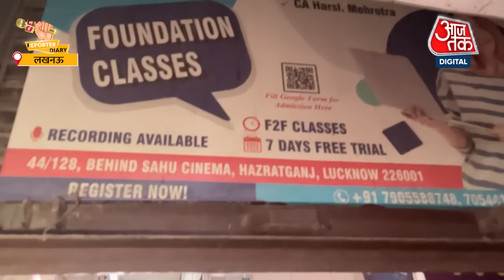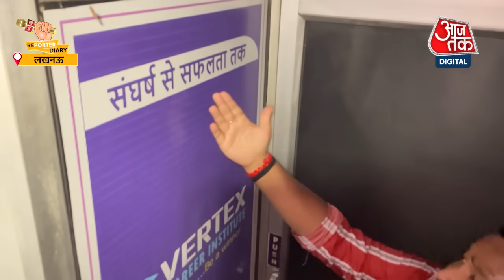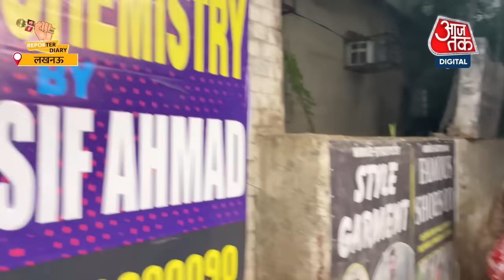Lucknow में अवैध कोचिंग सेंटर पर शिकंजा कसना शुरू | IAS Coaching Center | Reporter Diary | UP News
दिल्ली की कोचिंग में हुए हादसे से सबक लेते हुए यूपी की राजधानी लखनऊ में बेसमेंट में चल रहे अवैध 23 कोचिंग सेंटर और लाइब्रेरी  को सील कर दिया गया है, आजतक ने सबसे पहले लखनऊ कोचिंग सेंटर्स की पोल खोली थी